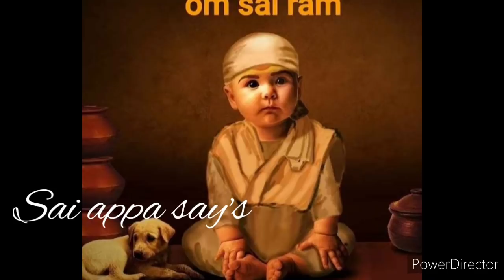உன் கஷ்டத்திற்கு இன்று கடைசி நாள் 1 முறை கேள்/Shiridi Sai appa Advice 🙏🙏🙏